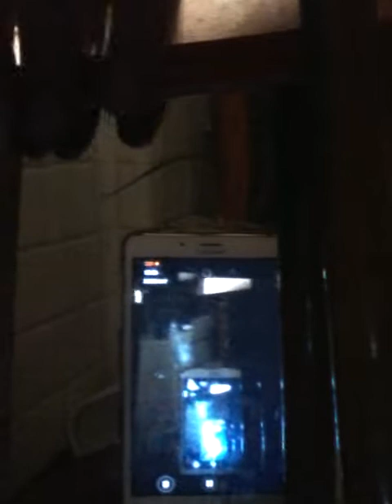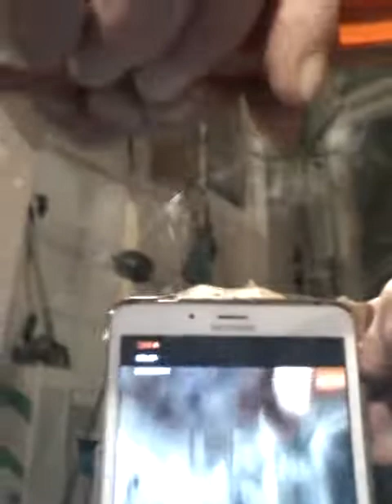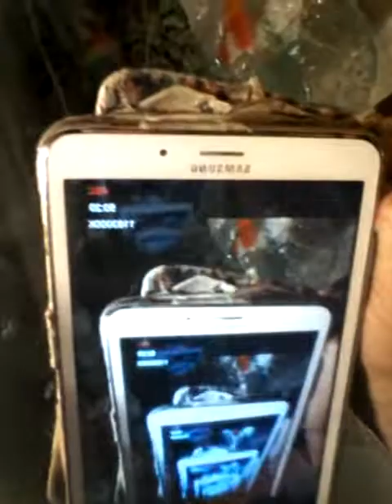SWIMMINGWEAR DEFILE FOR UNDIETEXERCISES by giulian onan nip ieri UNMODELL (video brutto e lungo)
by dispersive subazioni and giuliano nannipieri swimmIngwearUNMODEL